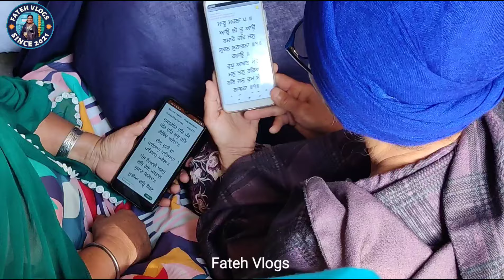Shri Guru Hargobind Sahib ਜੀ ਦੇ ਚਰਨ ਛੌਹ ਪ੍ਰਾਪਤ ਗੁਰੂਦੁਆਰਾ ਸਾਹਿਬ ਵਿਖੇ 40 ਰੋਜਾ ਕੀਰਤਨ ਦਰਬਾਰ ਸੁਰੂ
ਗੁਰੂਦੁਆਰਾ ਸਾਹਿਬ ਪਾਤਸਾਹੀ ਛੇਵੀਂ, ਮੰਡੀ ਗੋਬਿੰਦਗੜ ਵਿਖੇ 40 ਛੋਹ ਚਰਨ ਪ੍ਰਾਪਤ ਦਿਵਸ ਦੀ ਹੋਈ ਸੁਰੂਆਤ

ਹੋਰ ਪੀਰਾਂ ਦੀਆਂ ਇਤਿਹਾਸਿਕ ਵੀਡੀਓ ਦੇਖਣ ਲਈ ਬੋਲੋ ਜੀ ਜੈ ਪੀਰਾਂ ਦੀ

4) ਫ਼ਕੀਰੋ ਕਾ ਪ੍ਰਾਚੀਨ ਉਦਾਸੀਨ ਡੇਰਾ, ਬਾਬਾ ਪੂਰਨ ਦਾਸ ਜੀ ਅਤੇ ਸੰਤ ਬਾਬਾ ਬਲਵੰਤ ਸਿੰਘ ਜੀ (ਸਿੱਧਸਰ ਸਿਹੋੜਾ ਵਾਲੇ)

Moj : Fatehblogs
TakaTak : fateh_blogs
Share Chat : @fateh_blogs
Equipment Used:
Editing Software : Filmora GoCC
Edited On : Desktop Intel Core I7
Video Shoot :  One Plus 9R